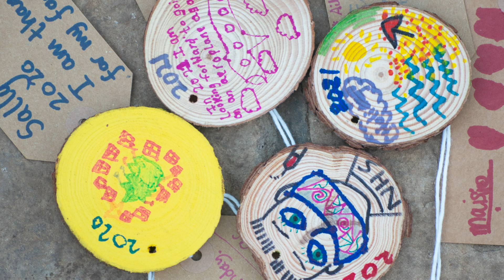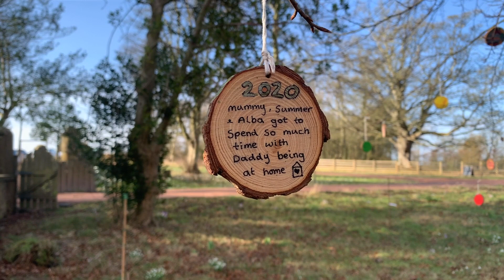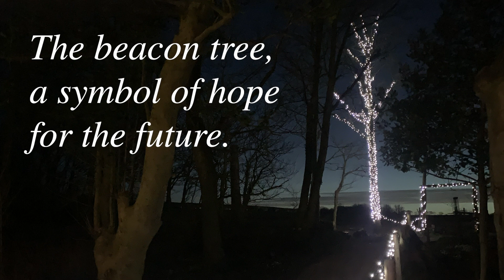Cambo Trees of Hope 2020 / 2021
Thanks to LEADER in Fife hundreds of members of our local community created decorations for our trees of hope - inspired by themes of the winter solstice and hopes of renewal. This was a partnership project with Falkland Centre for Stewardship.